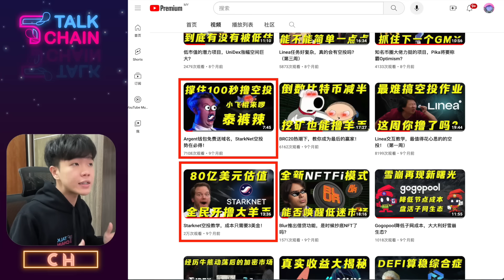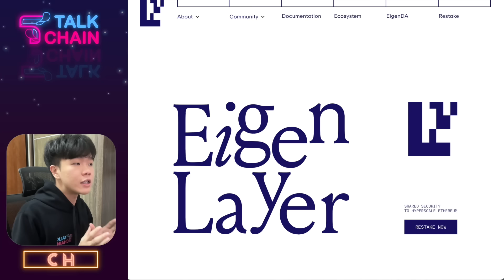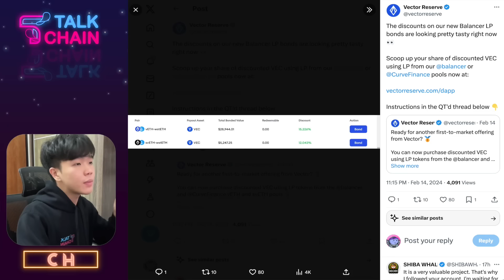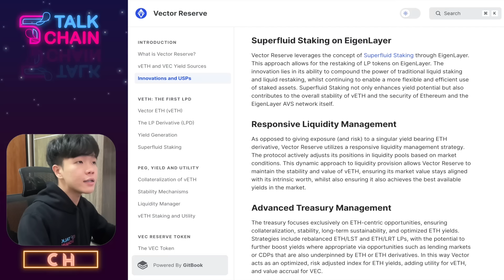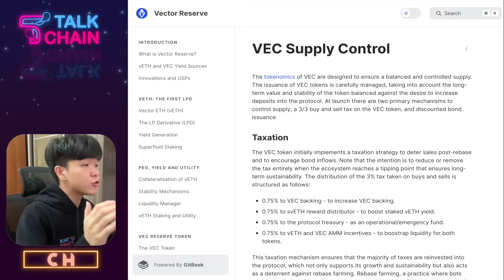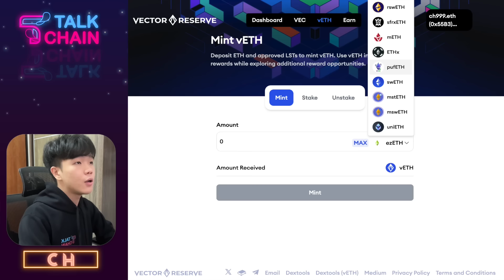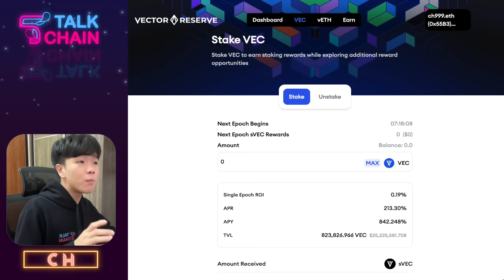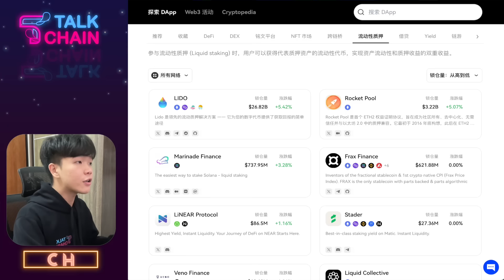LRT叙事打开新流动性贿赂市场，Vector Reserve开启新的33模式？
LRT叙事爆发后，积累了大量的流动性，哪个赛道能接住这泼天的富贵，成为最后的大赢家？

Vector Reserve在LRT的基础上推出了LPD(Liquidity Position Derivative)，为LRT代币持有者提供超过90%的年化回报，迅速吸引巨额资金

本期视频剖析了项目的运作逻辑，以及其中的参与机会！